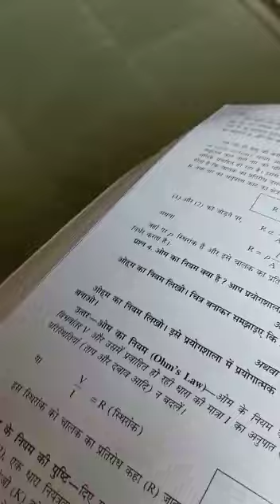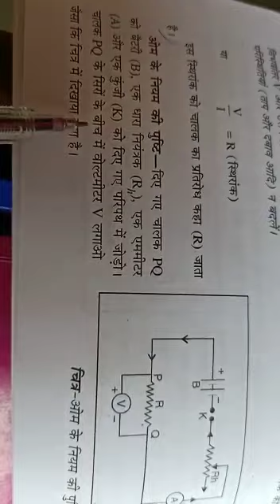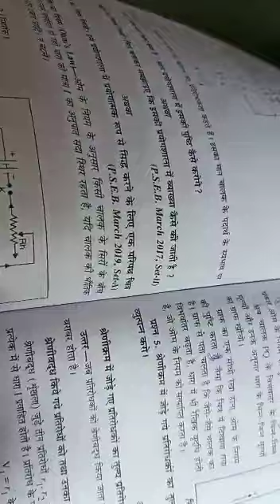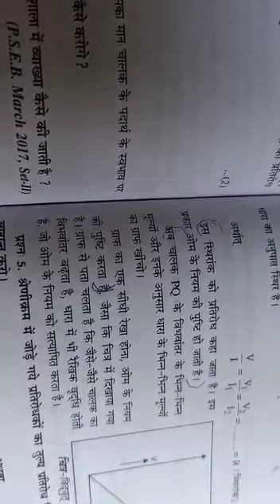10th B ch12 electricity